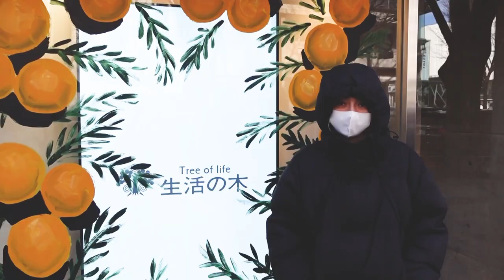ミモザ Live Painting (by Lee Izumida)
2023/02/02
生活の木原宿表参道店のウィンドウに、絵描きのLee Izumidaさんがミモザのお花を咲かせてくれました。